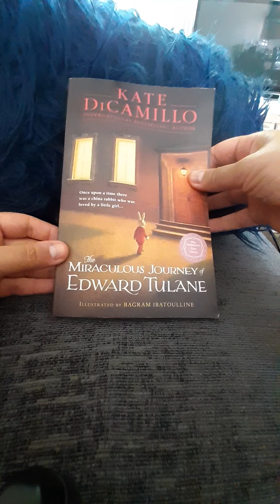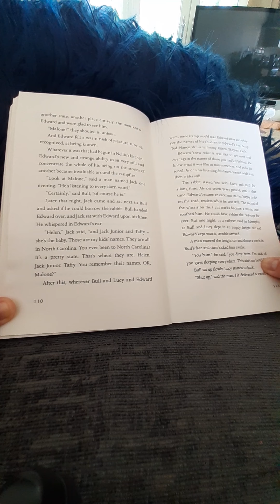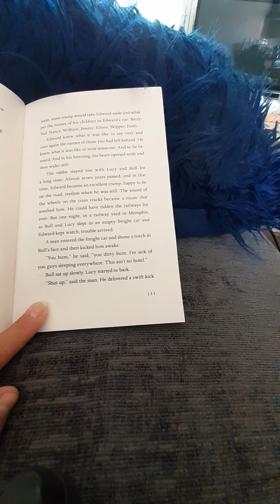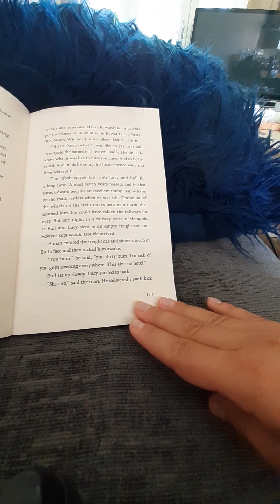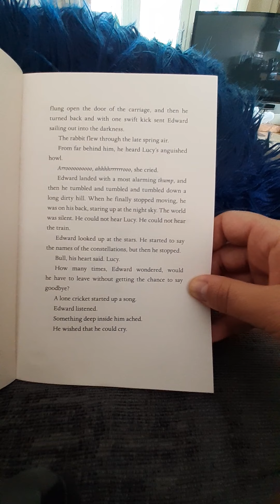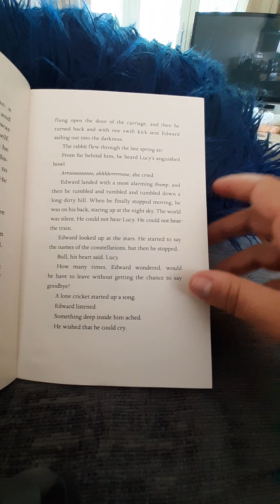23/4/20 Chapter 14, The Miraculous Journey of Edward Tulane